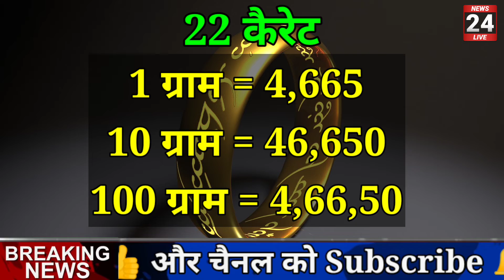आज से सोना हुआ भयंकर सस्ता | today gold price, gold price today, gold future prediction, Aaj ka bhav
Search key:
1. Aaj ka sone ka bhav

 2. sone ka bhav Aaj ka

3. India Gold Rates

4. Today gold price

 5. Today gold rate

 6. gold price today

7. gold rate today

 8. Delhi mandi bhav

9. up mandi bhav

10. what is the price of gold today ?

11. what is the rate of gold today ?

12. what is the price of gold silver today ?

 13. gold silver rate in India

 14. petrol diesel price

15. gold silver rate

16. silver coin price

17. 22 and 24 carat gold rate

18. aaj ka sone or chandi ka bhav

19.1 tola sone ka price

20.1 tola sone ka bhav